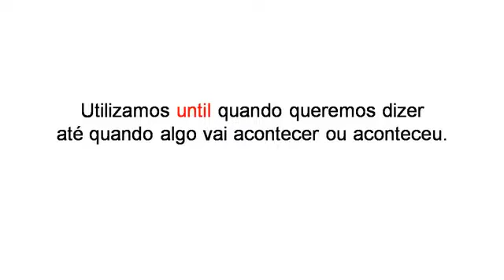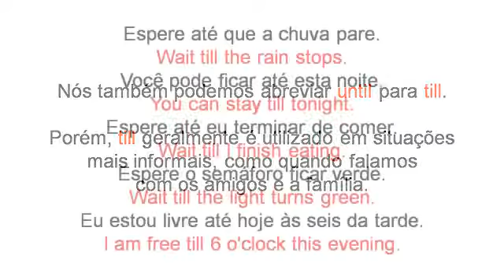A palavra UNTIL